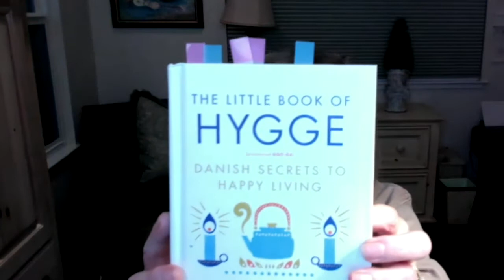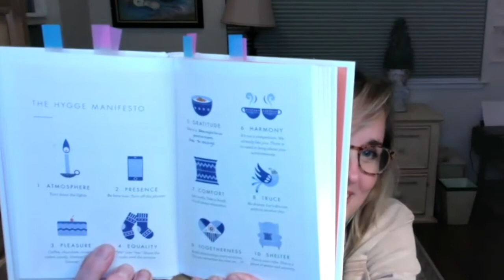Healing Support for the Holidays